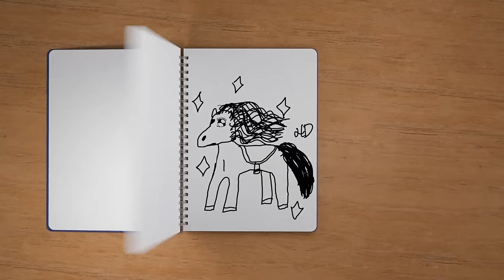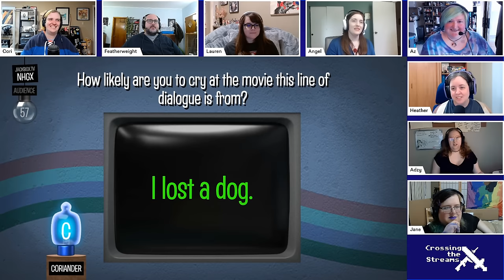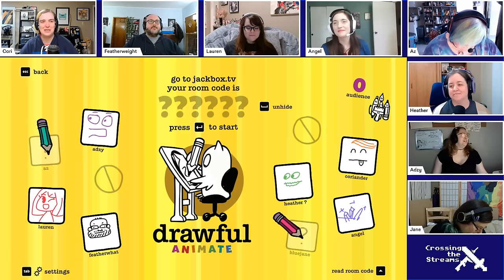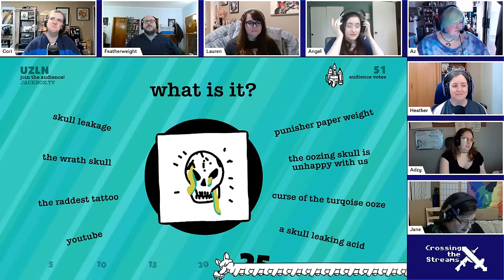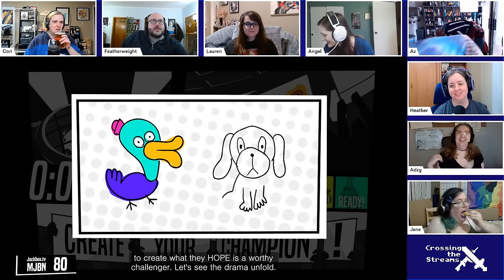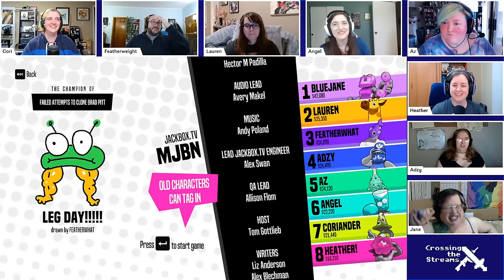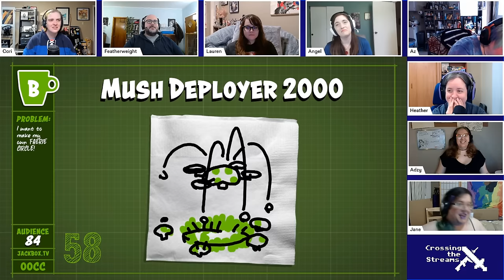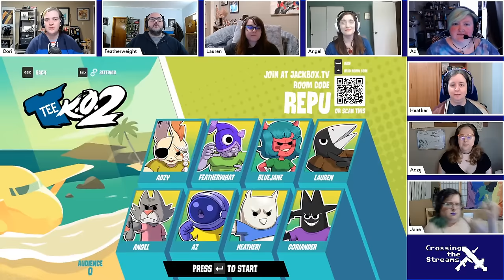Jackbox - drawing games || Crossing the Streams 2024-04-08